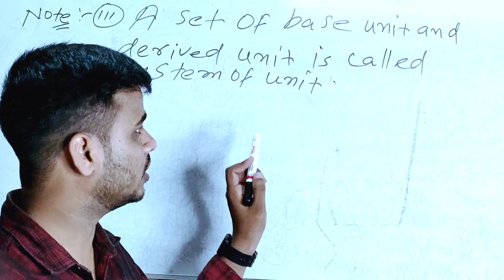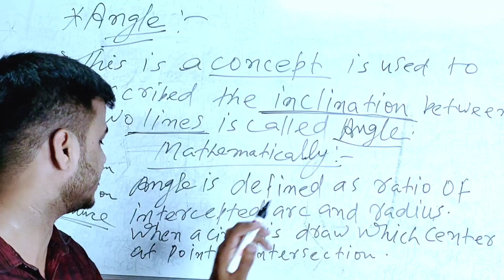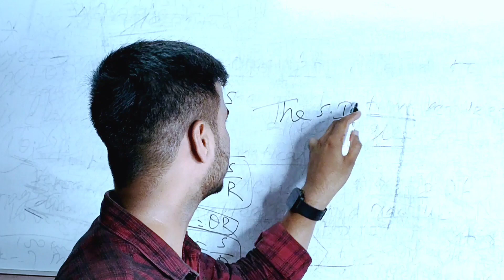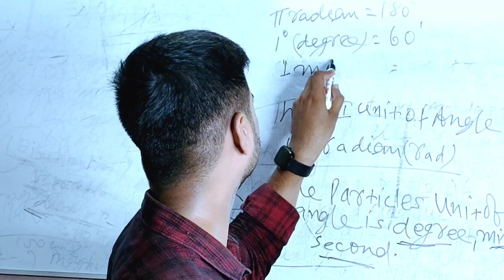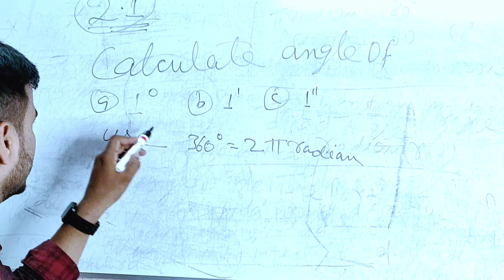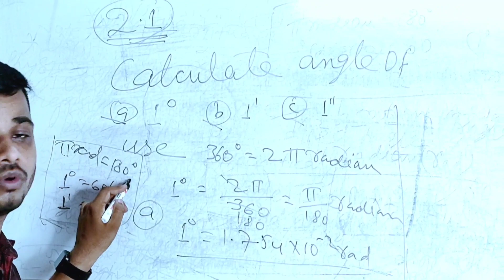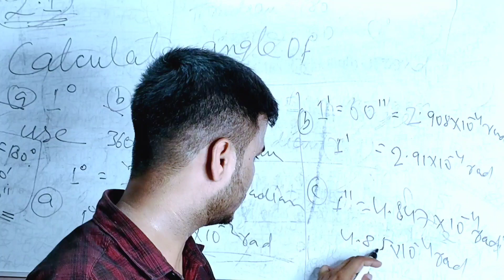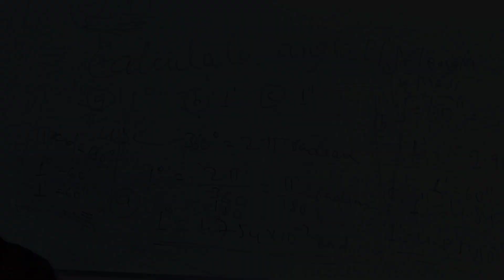Angle - Unit And Dimensions (Lecture 04) | 11th Physics By Gaurav Sir